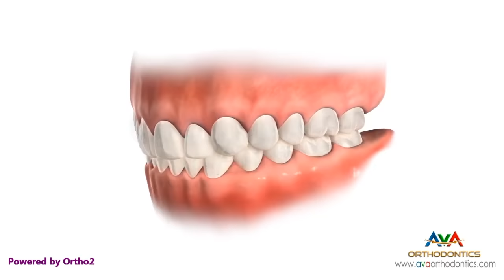จัดฟัน - จัดฟันกับการเกี่ยวยาง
จัดฟันกับการเกี่ยวยาง เคยสงสัยกันไหมว่าหมอจัดฟันจะให้เราเกี่ยวยางจัดฟันไปทำไม เกี่ยวแล้วได้อะไรขึ้นมา ไม่เกี่ยวยางจัดฟันได้ไหม ดูคลิปนี้แล้วทุกคนจะหายสงสัย

credit : avaorthodontics